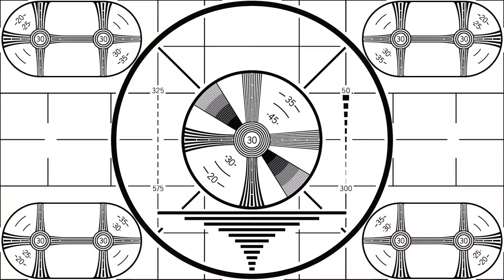Nostalgia ABOUNDS! New mini consoles hit the market! (106.1)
The eldest, Stevo, and Teo debate awesomeness of the new mini Sega Genesis and the mini NES systems. Pick a side! This is WAR!

Text Lines:
For Teo's cat advice: (505) 652-CATS
Reach Us Directly at (304) TALK SFA

SFA: @StandForAwesome
Teo: @alottamatteo
Stevo: @stevojeets

Dex: @Dex_Toth
Teo: @alottamatteo
Stevo: @stevojeets

Exec. Produced by uPublic Studios: upublicstudios.com
Produced/Edited by Lauren Brazil
Cameras: Michael Mellas, Adrian Hernandez, Dan Dinning
TD: Javier Alvarado, Rick Metz, Adrian Hernandez
Audio: Lee Padilla, Celeste Mitchell